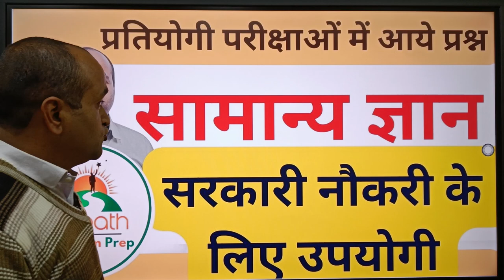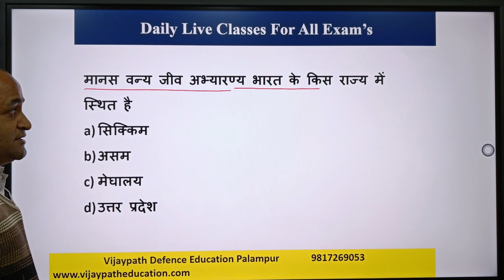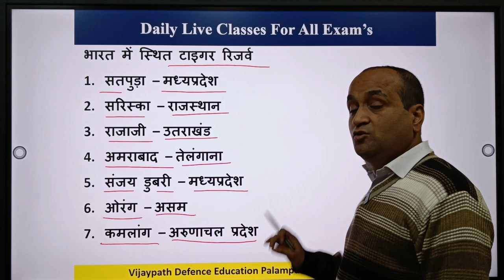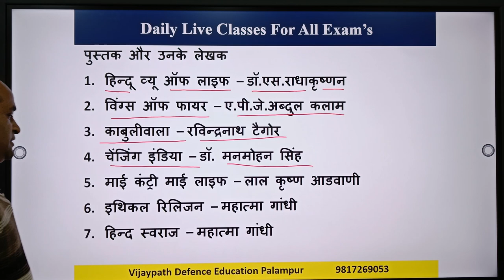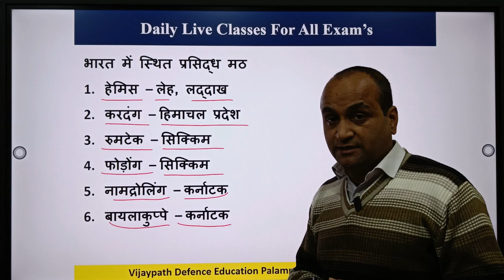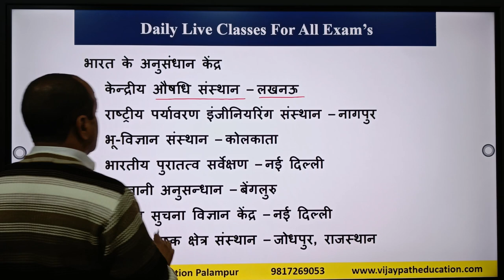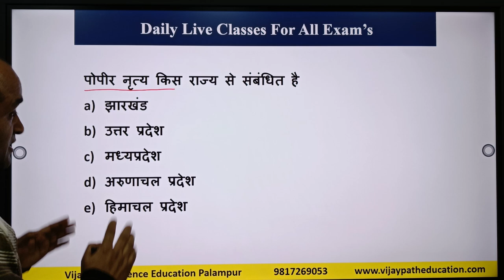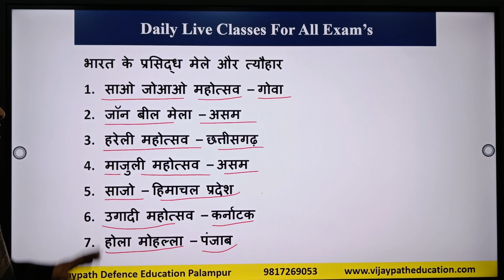General Knowledge Classes || SSC-GD || AGNIVEER || MCQ TEST For ALL Competitive Exams